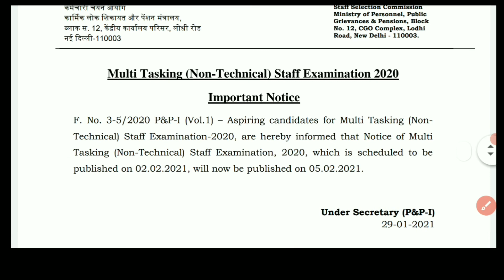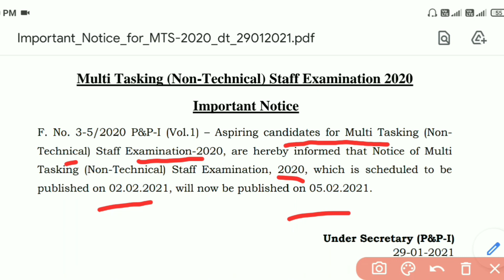SSC MTS Requirement 2021 | ସବୁଠୁ ବଡ ନିଯୁକ୍ତି | ୧୦ ପାସ ଚାକିରି😳 | 8000+ Vacancy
Jay Jagannath